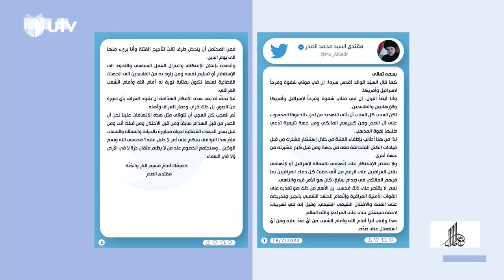العراق يحتضِرُ بين طويريج و الحنّانة | مع ملا طلال